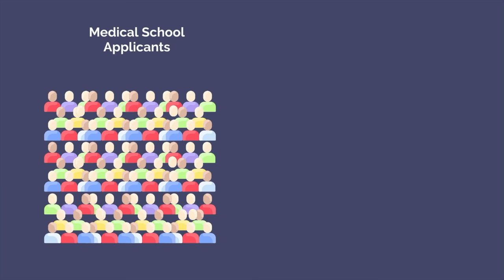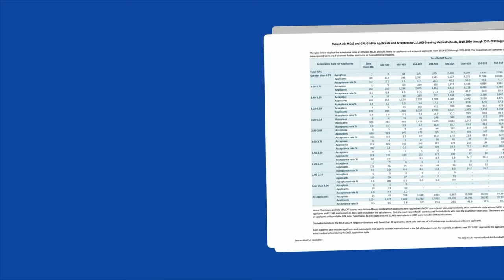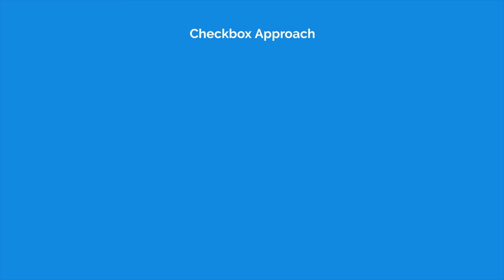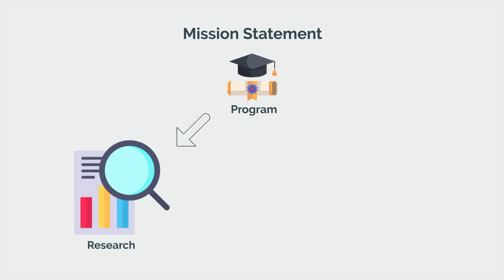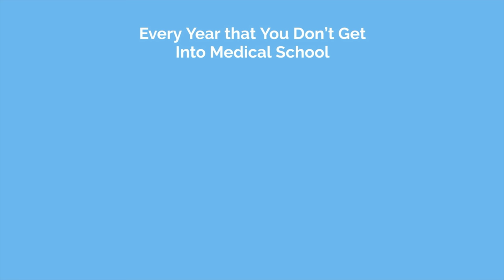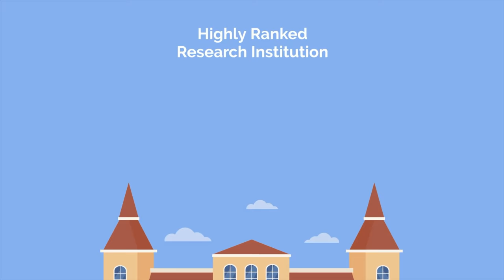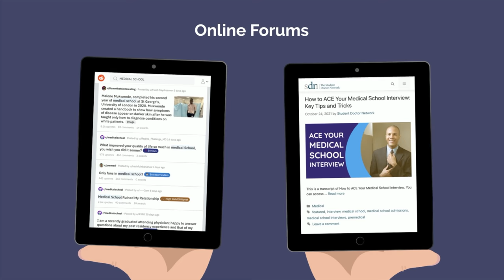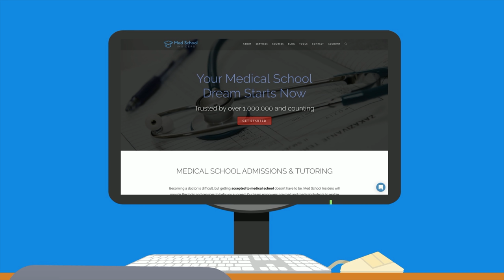5 Reasons Premeds FAIL To Get Into Medical School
It’s more difficult to get into medical school now than it has ever been. It seems that every year, more and more premeds apply to medical school and yet the number of first-year positions stays relatively the same. If your dream is to become a doctor, you will have to avoid the pitfalls that so many premeds fall into – and the first step is understanding what those pitfalls are.

According to the AAMC, over 62,000 premeds applied during the 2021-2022 application cycle and only 23,000 matriculated. That’s an acceptance rate of only 37% and a decrease of about 5% compared to last year. If you’re a premed just starting your future doctor journey, these can be worrisome statistics.

There is a silver lining though. Getting into medical school isn’t like winning the lottery. There are steps you can take and mistakes you can avoid that will help ensure acceptance, even when the odds seem stacked against you.

Here are 5 reasons why premeds fail to get into medical school and what you can do to avoid them.

TIMESTAMPS:
00:00 Introduction
00:53 Suboptimal Hard Components
02:36 Checkbox Mentality
04:08 Not Choosing the Right Schools
06:13 Poor Medical School Interview Preparation
08:12 Following Bad Advice